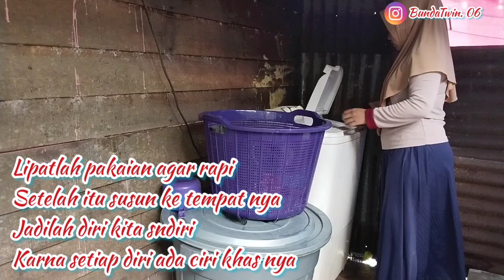VLOG RAMADHAN || HARUS RAJIN BEBERES RUMAH || DAILY VLOG IRT DESA JELANG LEBARAN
Kenal kan saya Dina,ibu rumah tangga dengan anak kembar...
Smoga setiap video yg saya share ada manfaatnya untuk kita semua...
Maffkan jika setiap video saya masih banyak kekurangan..

Dan untuk kalian yg mau kenal lebih dekat dengan saya bisa mampir juga ke Instagram saya Bunda twin.06

Atau langsung klik link dibawah
Link Instagram👇

🌼video lainnya dari bunda twin🌼

           🌼RUMAH & KAMAR 🌼
💐gorden serut tengah pintu

       🌼BUDGETING & JURNAL🌼
💐Dompet disiplin/dompet organizer

       SKINCARE & MAKE UP
💐Lipcream Implorq

           🌼 DAPUR🌼
💐Food container plastik

       🌼 perintilan rumah🌼
💐 Sapu halaman